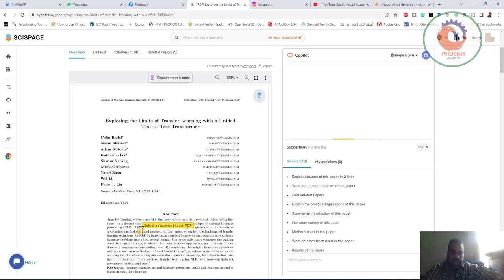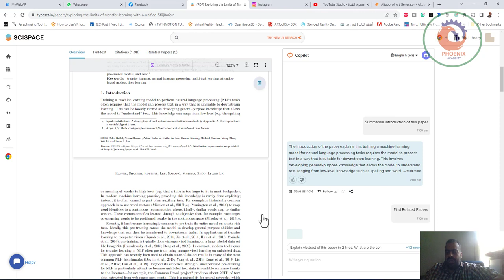typeset io موقع مهم للابحاث العلمية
❤️ روابط التواصل
✅ انستجرام